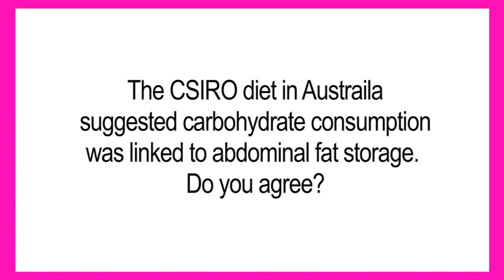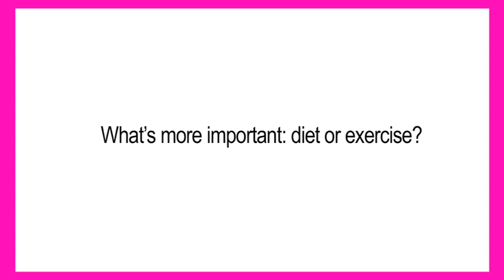James Duigan - how to get flat abs